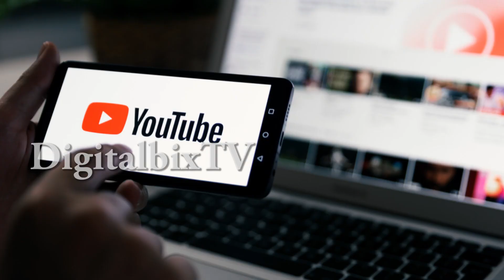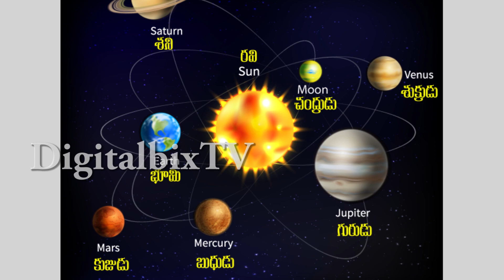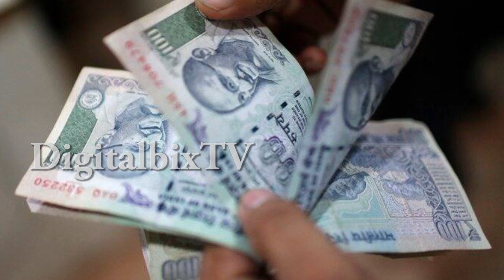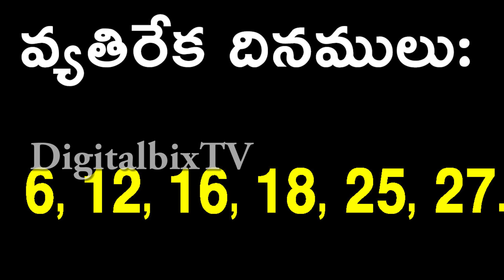వృషభ రాశి ఫలితాలు జూన్ నెల 2021 | Taurus June Month Horoscope 2021 in Telugu |June Rasi Phalalu 2021